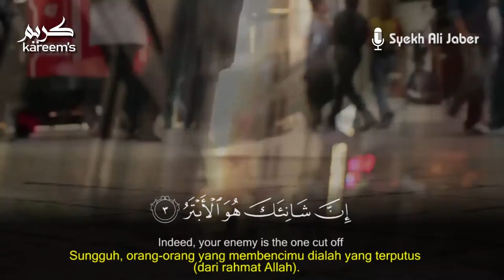108.Surah Al - Kautsar Merdu Syekh Ali Jaber I Plus Terjemahan I Seri Juz 3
108.Surah Al - Kautsar Merdu Syekh Ali Jaber I Plus Terjemahan I Seri Juz 30

Surah Al - Kautsar Merdu Syekh Ali Jaber I Plus Terjemahan I Seri Juz 30
Surah Al - Kautsar merupakan surah ke 110  Surah ini terdiri dari 3 Ayat.
Al - Kautsar artiyna " Nikmat yang banyak atau juga Telaga".
Surah ini berisi pemulian kepada Nabi Muhammad SAW, yaitu Allah memberikan Al - Kautsar untuk beliau. arinya allah memerikan benyak kebaikan banyak kepada Nabi Muhammad yaitu telaga Al - Kuatsar di surga dan di padang mahsyar.

Surah Al - Kautsar terdapat di Juz 30  Al - Quran. Surah Al - Kautsar yang di
bacakan oleh Syekh Ali Jaber, yang memiliki suara khas dan merdu